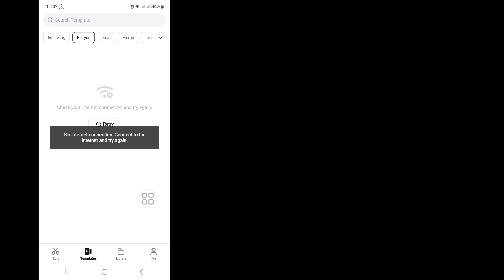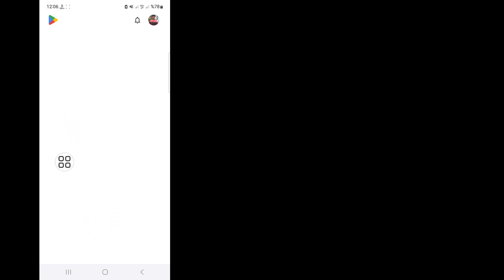Capcut İnternet Bağlantısı Yok Sorunu Nasıl Düzeltilir 2024 || CapCut Şablonu İnternet Yok Hatası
Android School

 Merhaba millet,

 Bu Videoda Sizlere İnternet Bağlantısı Olmayan Capcut Sorunu 2024 Nasıl Çözülür Göstereceğim. Videoyu sonuna kadar izlemeye devam edin, Çok Basit ve Kolay Bir Yöntemdir.
Herhangi bir eğitim isteğiniz varsa yorumlarda bana bildirin!  1 Gün İçinde Sizin İçin Yapacağım.

 İnternet bağlantısı yok diyorsa nasıl düzeltirsiniz?

 İnternet bağlantısı sorunları nasıl düzeltilir

 1 Yönlendiricinizi veya modeminizi yeniden başlatma.

 2 Donanımın kontrol edilmesi.

 3 Ağ ayarlarının kontrol edilmesi.

 4 Gelişmiş sorun giderme.

 5 İnternet Servis Sağlayıcınızla iletişime geçme.

 Capcut İnternet Bağlantısı Yok Sorunu Nasıl Düzeltilir 2024,

 CapCut Şablonu İnternet Yok Hatası,

 CapCut'ta internet yok sorunu nasıl düzeltilir?,

 Bağlantı yok sorununu nasıl çözerim?

 CapCut'um çalışmıyorsa ne yapmalıyım?

 capcut internet bağlantısı yok sorunu nasıl çözülür,

 capcut malayalam'da internet bağlantısı sorunu nasıl çözülür,

 iphone capcutta internet bağlantısı yok sorunu nasıl çözülür,

 capcut tamil dilinde internet bağlantısı sorunu nasıl çözülür,

 telugu'da capcut'ta internet bağlantısı yok sorunu nasıl çözülür,

 capcut pc'de internet bağlantısı sorunu nasıl çözülür,

 capcut'ta internet bağlantısı yok sorunu nasıl çözülür,

⏩Hastag.